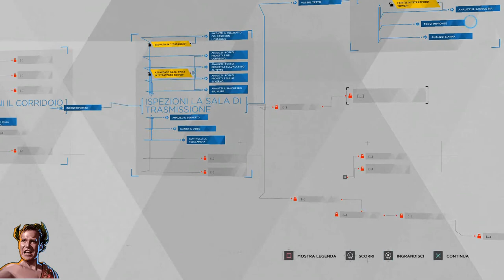Detroit Become Human (ITA) - Trofeo UN ASSAGGIO DI JERICHO!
Detroit Become Human - Trofeo UN ASSAGGIO DI JERICHO!
Detroit Becom Human - Guida al Trofeo UN ASSAGGIO DI JERICHO!
Connor si è connesso a Simon. [Bronzo]